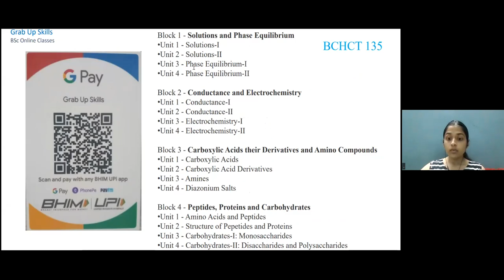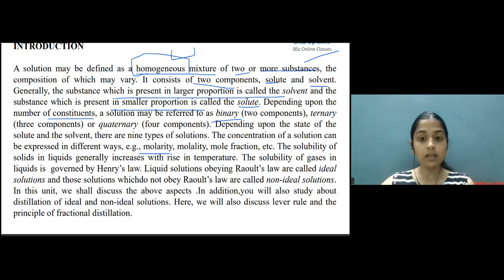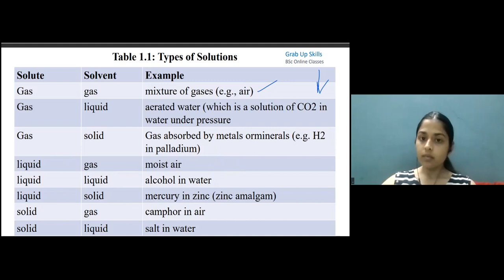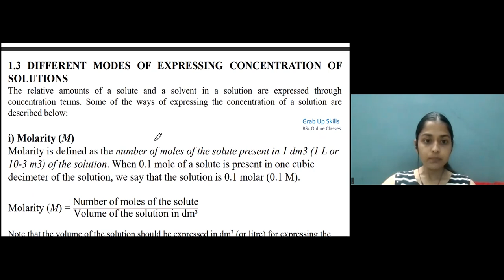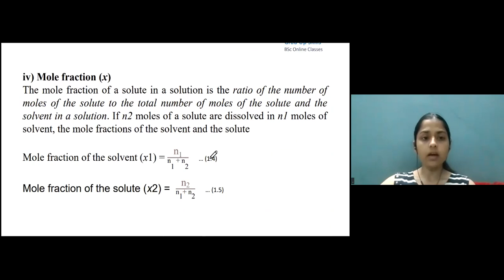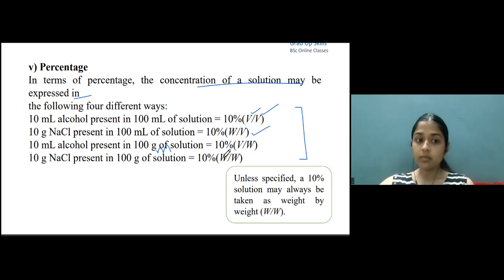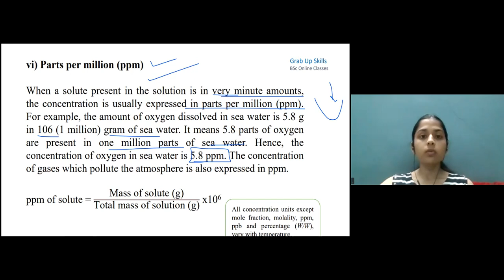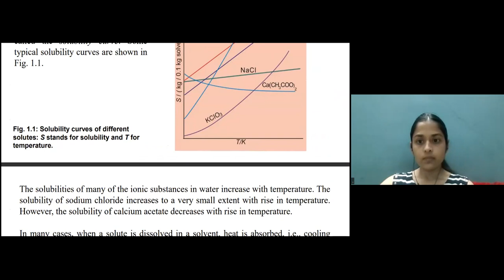BCHCT 135 Solutions, Phase equilibrium, Conductance, Electrochemistry | IGNOU BSCG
BCHCT 135
Solutions, Phase equilibrium, Conductance, Electrochemistry and Functional Group Organic Chemistry-II

bchct 135
bchct 135 important questions
bchct 135 previous year questions
bchct 135 important topics
bchct 135 revision classes
bchct 135 unit 1
bchct 135 IGNOU
IGNOU BSc Chemistry
IGNOU BSCG Chemistry
IGNOU BSc BCHCT 135

Block 1 Solutions and Phase Equilibrium
Block 2 Conductance and Electrochemistry
Block 3 Carboxylic Acids Their Derivatives and Amino Compounds
Block 4 Peptides, Proteins and Carbohydrates